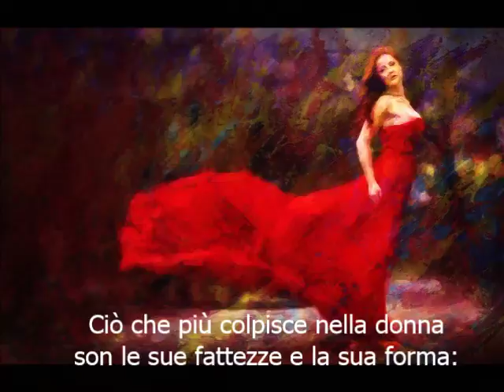Vincenzo Lumenti- 8 MARZO= FESTA DELLA DONNA